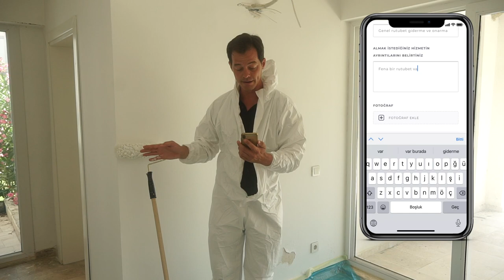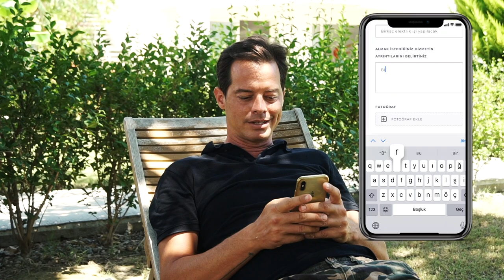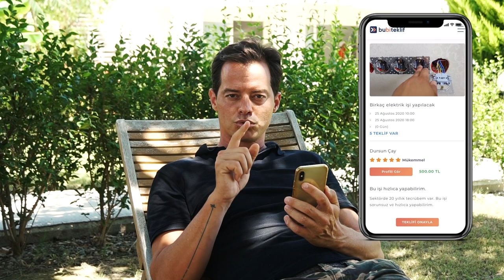BuBiTeklif ile 10 Haftalık Challenge! Bölüm #1 Evinize Püf Noktalar | Alp Kırsan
Herkese merhabalar. Yeni bir macera ile karşınızdayım. BuBiTeklif ile 10 hafta yani tam 10 bölüm sürecek bir challenge serisi başlatıyoruz. Evinizde bazı şeyleri tamir etmek,  dekorasyonu değiştirmek ya da sadece hobi olarak bir şeylerle ilgilenmek istiyorsanız, bu seri tam size göre!

Alp Kırşan’ın YouTube kanalında balıkçılık, tekne tanıtımı, off-road, kampçılık, karavancılık ve kendin yap videoları bulabilirsiniz.